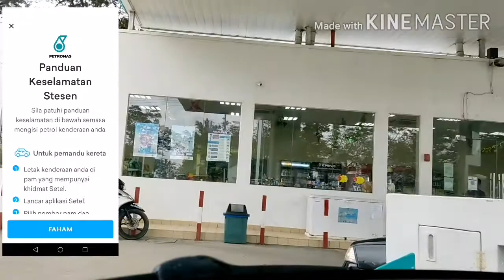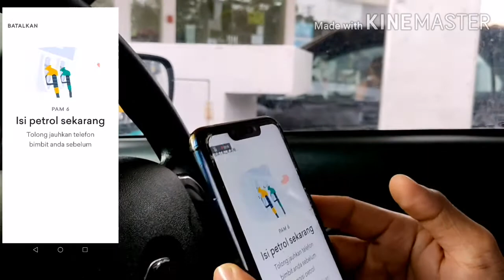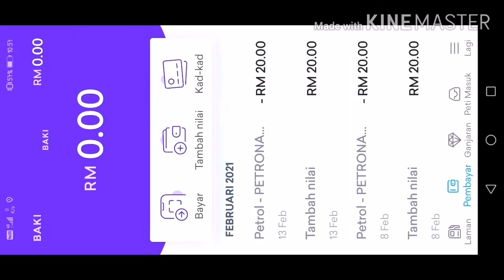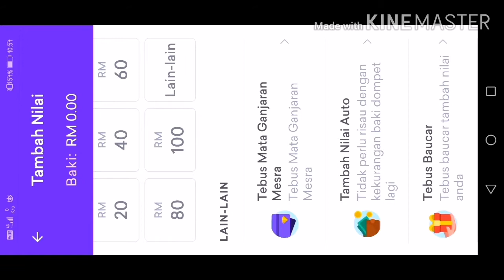SETEL PETRONAS Aktifkan pam minyak melalui telefon.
Tidak perlu beratur untuk pembayaran semasa mengisi minyak.. Aktifkan pam minyak hanya melalui telefon... Gunalh SETEL 😊